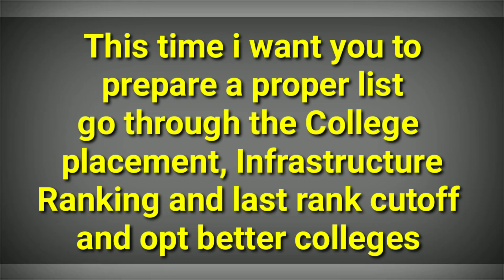EAMCET SECOND PHASE COUNSELLING || TS EAMCET 2019 || AP EAMCET 2019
Link :
1)
TS EAMCET WEB OPTIONS 2019